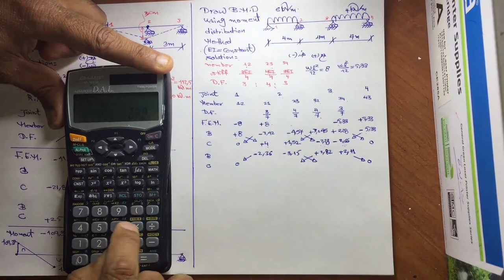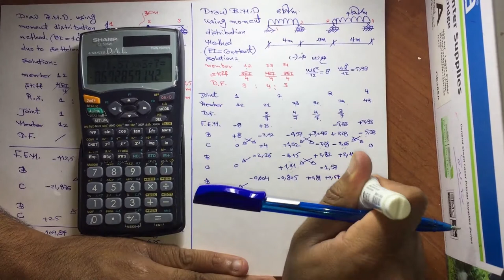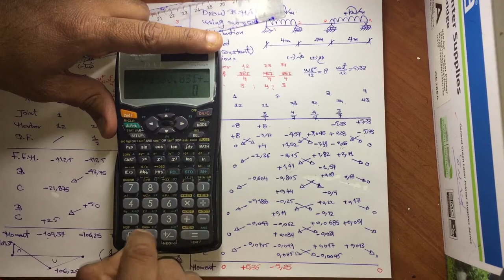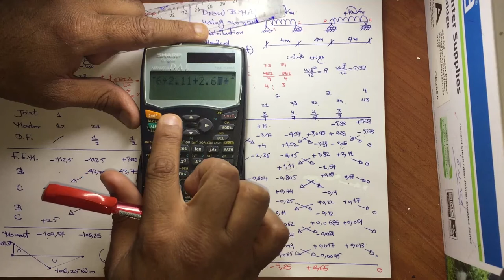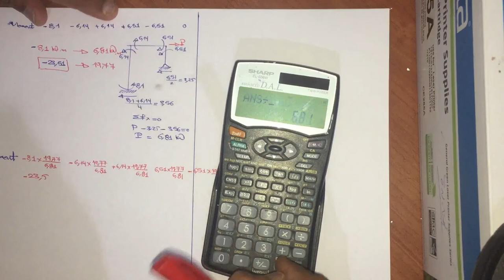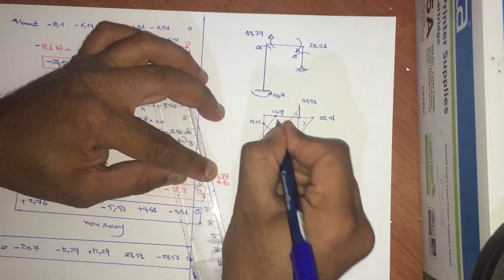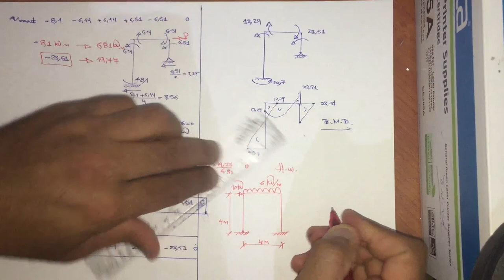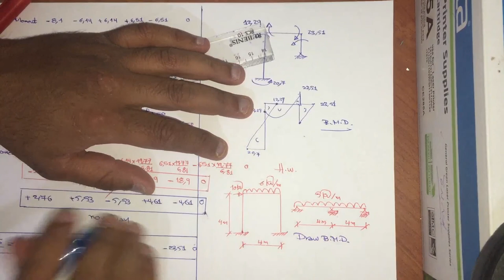Structural Analysis 2 lecture 1 moment distribution method by Mr. Wasfi Albadry